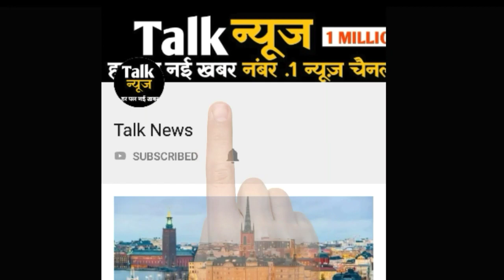यूपी के कई हिस्सों में जोरदार बारिश, कानपुर में आंधी-तूफान; मौसम विभाग ने जारी किया अलर्ट